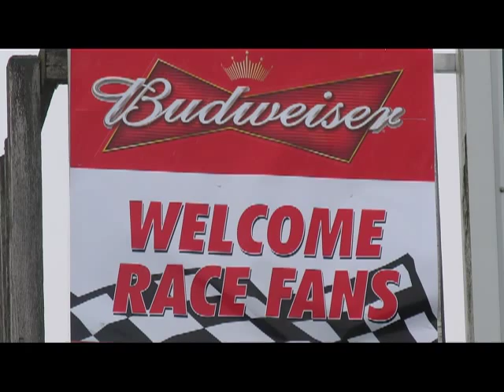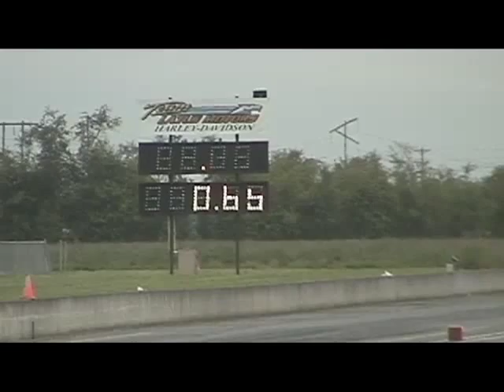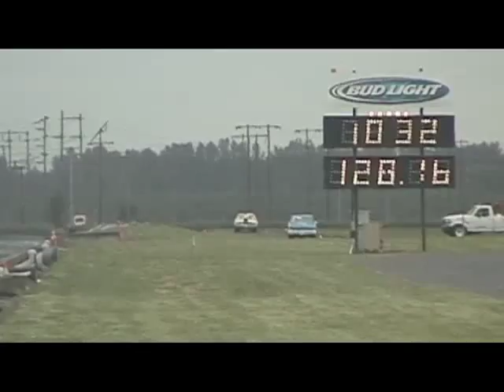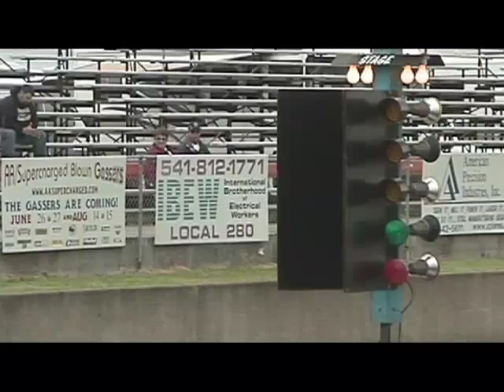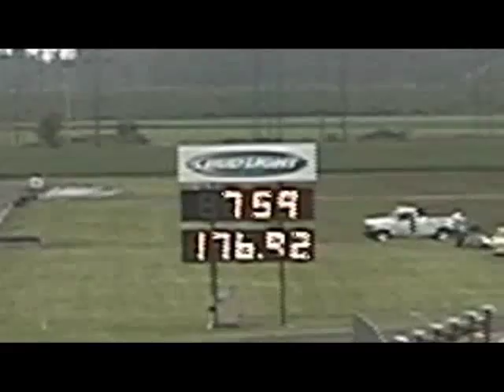Woodburn Dragstrip TV 001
Ibis TV's first Television show, filmed at Woodburn Dragstrip.

Ibis Productions
Director: Gene Bergstrom